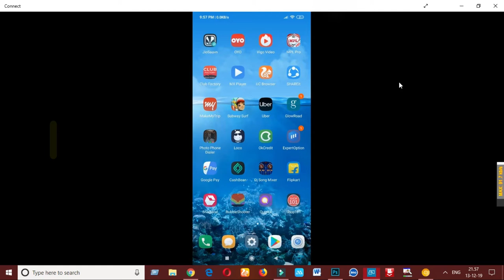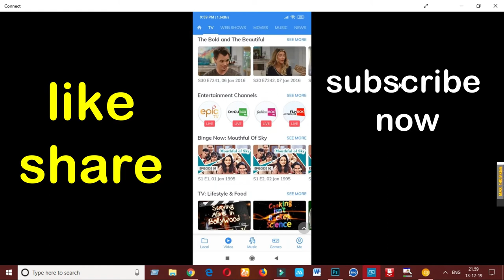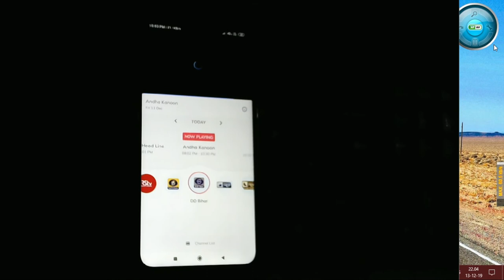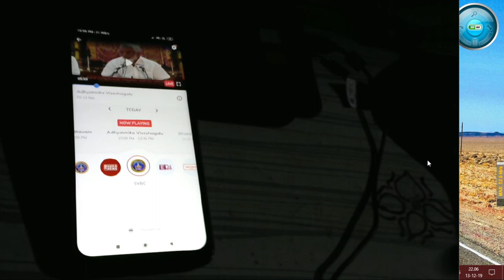mx player me tv kaise calay | mx player me tv kaise dekhe | theoretical samrat